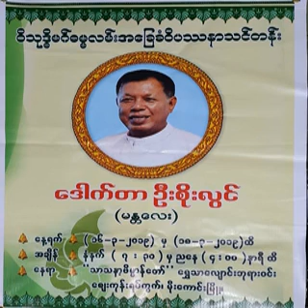၃၃။၀ိပႆနာအေျခခံသင္တန္း – အပိုင္း(၁၈) (26.2.13)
၃၃။၀ိပႆနာအေျခခံသင္တန္း – အပိုင္း(၁၈) (26.2.13) ( ၂၀၁၃ခုႏွစ္ ေမလ ၀ိပႆနာအေျခခံ သင္တန္းပို႔ခ်ခ်က္မ်ား)